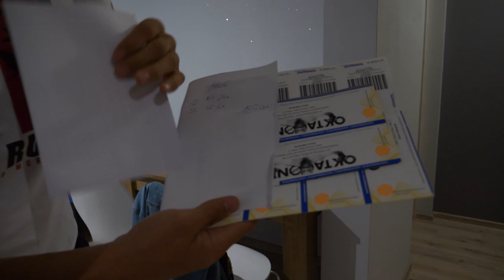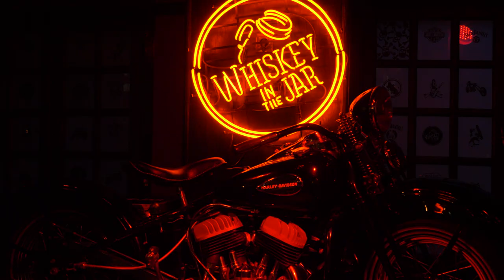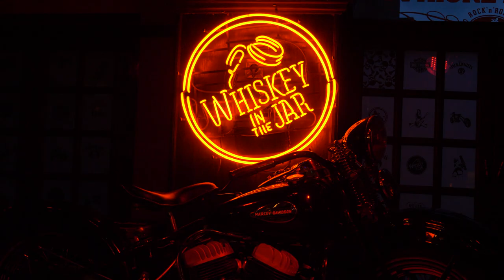Cesta na OKTAGON 13: Mach Muradov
OKTAGON 13, 27. 7. Praha Štvanice